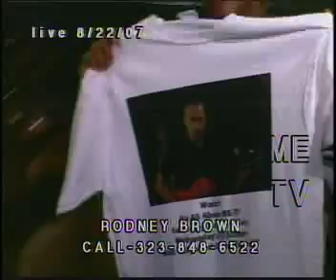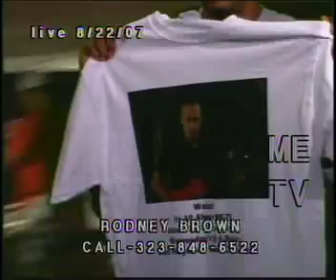It's All About ME-TV LIVE 8-22-07 pt.2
LIVE unscipted, unrehearsed, improvised cable television show-West Hollywood Cable Channel 36-hosted, produced and directed by Rodney Brown.  Check out ME-TV promo appearances by Rosanna Arquette, Chudney Ross, academy award winner David Byrne and Jerry Harrison from rock and roll hall of fame group Talking Heads, Darby Gould and "Slick" Aguilar from rock and roll hall of fame group Jefferson Starship, grammy award winner Steve Earle, San Francisco Mayor Gavin Newsome, Ant from VH1's Celebrity Fit Club, ME-TV fans Michael Arrigo, Elliott Simmons, and Javier Trujillo, and special appearance by crew members Raul Alonso-Evans and Kurt Evans.  Show originated in San Francisco on Accessf-Comcast Cable Channel 29-on 8-19-04